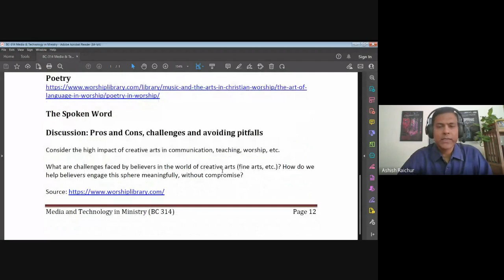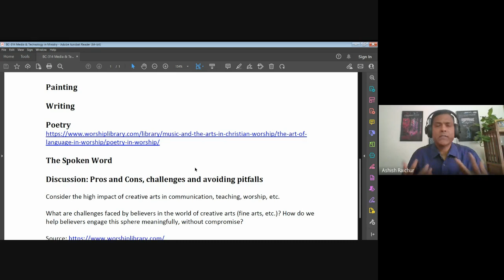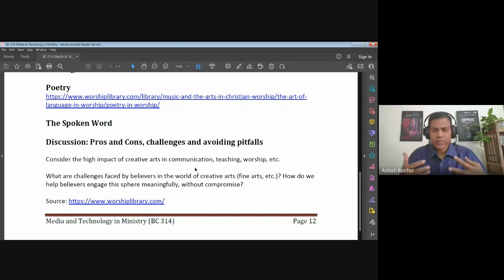Media and Technology in Ministry| Lecture 6 : BC314-MTM-20230216